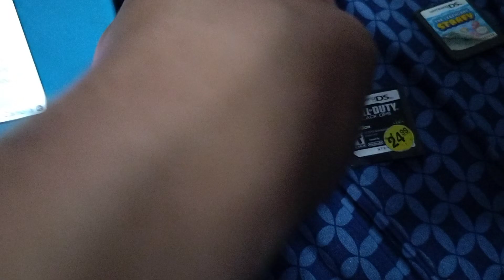My Nintendo DSi $ Game Collection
DSi - $99.97